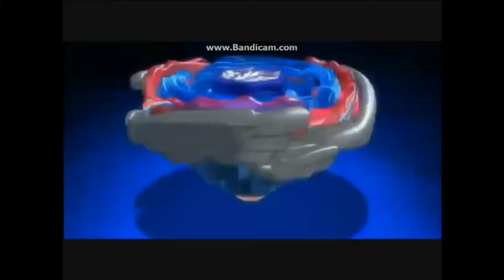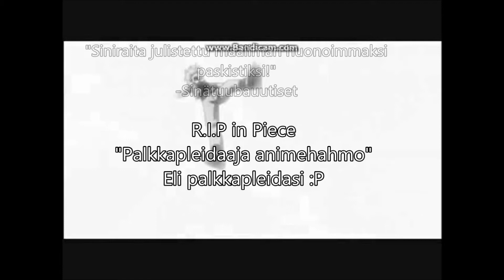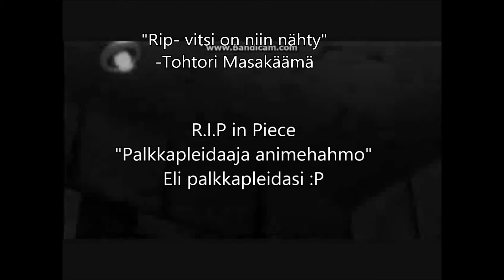PinäPuubaPaska Pelkkä pauhaaja pooloaa pikkuisensa pirkkamankelin